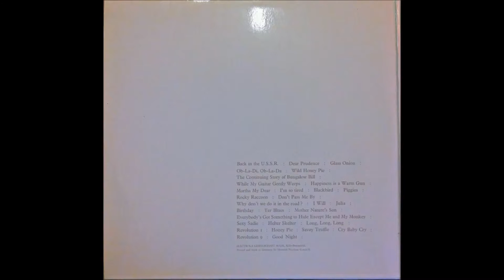1973 - The Beatles - The Beatles - Glass Onion (Album Version)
1973 - The Beatles - The Beatles - Glass Onion
Apple Records 1C 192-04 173/74
2 × Vinyl LP Album Numbered Reissue

Lennon / McCartney